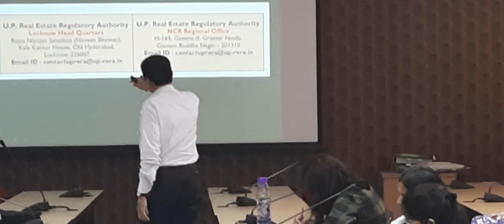RERA training of young Assistant Engineers of Development Authorities